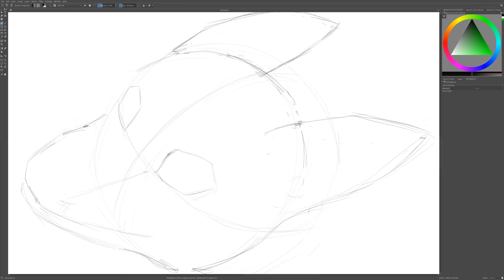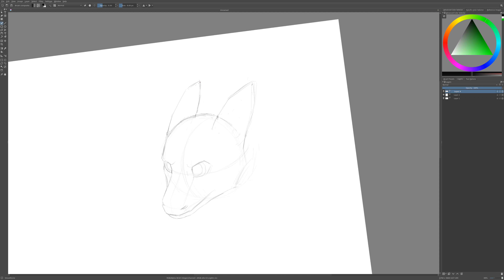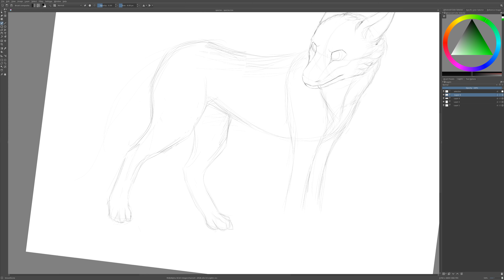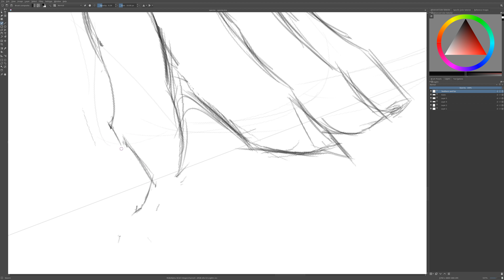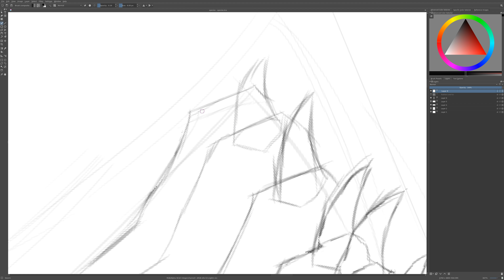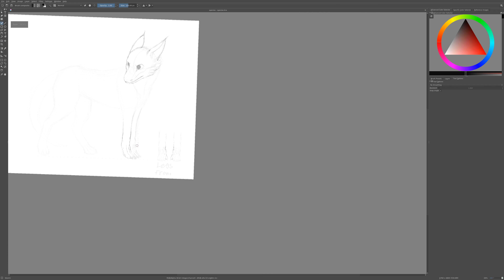species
A creature where I used parrots, wolves and lizards as reference.

Recorded with OBS. Edited with FFmpeg. Mainly 50x timelapse
64MB/s , h264_Nvenc, High, yuv420p, 3840x2160, 60 fps

I have no idea what I picked there, and realized it after I had compiled the video. It seems to be some strange chillout, especially at the end.